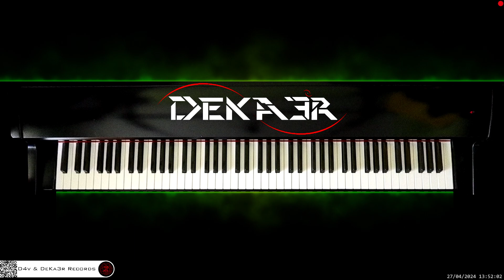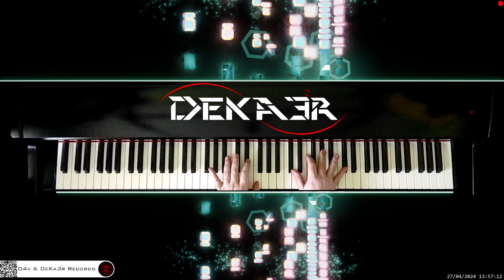🔴 irl 🎹 CODE • Piano Music